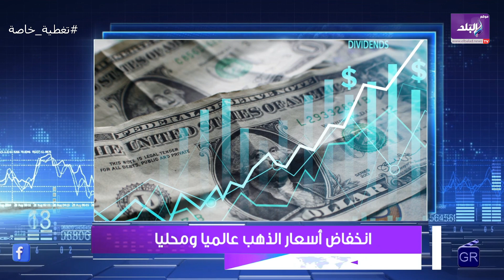نزل لـ٢٠٠٠ جنيه.. تراجع أسعار الذهب وهذا سعر عيار ٢١ اليوم